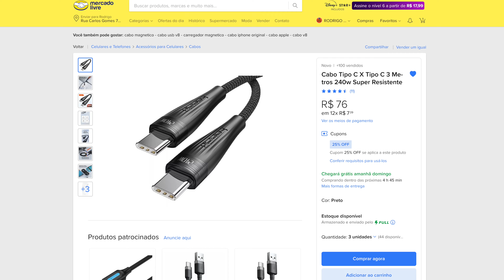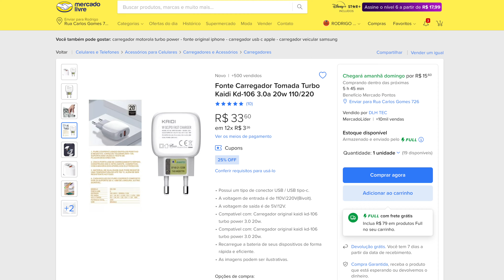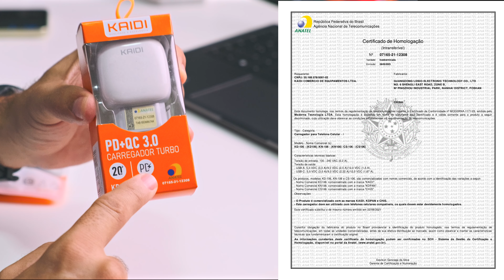CABO DE 3 METROS USB-C 240W BARATO e CARREGADOR 20W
A loja onde comprei só tinha mais 20 em estoque, por isso coloquei aí a lista de vários vendedores

👉 Minha Vitrine na Loja Amazon👇

⭐️ Todos os produto são vendidos e entregues pelas lojas oficiais: Mercado Livre, Amazon e Magalu. Para ficar por dentro das ultimas ofertas entre no meu canal de ofertas do Telegram, tem ofertas e cupons de desconto todos os dias.

🤔 Você tem duvidas? Entra no Grupo ou canal do Telegram, eu ou a galera que está lá pode te ajudar! ⬇️